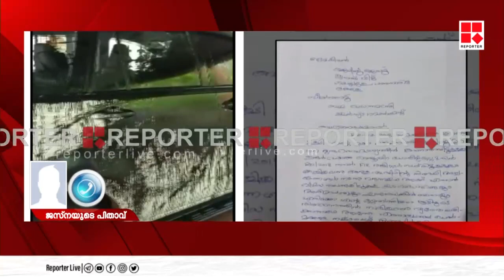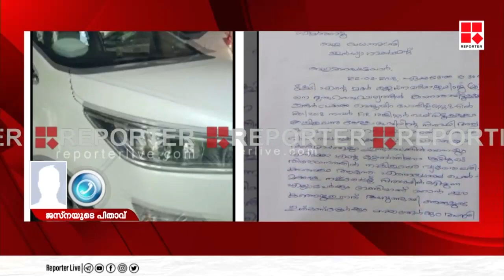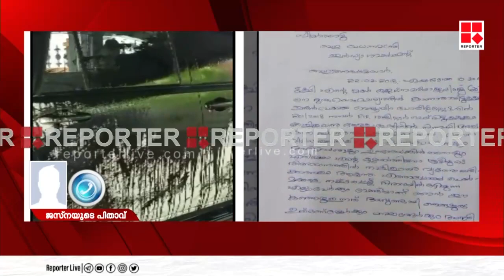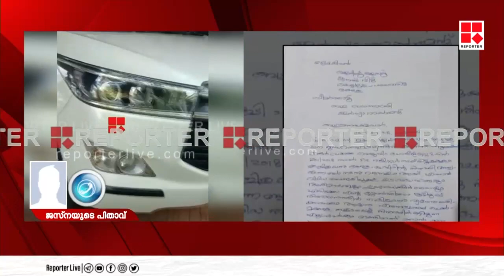'ലവ് ജിഹാദ് ആരോപണങ്ങള്‍ എന്റെ അറിവോടെയല്ല, ഞാന്‍ അങ്ങനെ പറയുന്നില്ല'; ജസ്‌നയുടെ പിതാവ് ജയിംസ്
Reporter Live

With Regards
Team Reporter